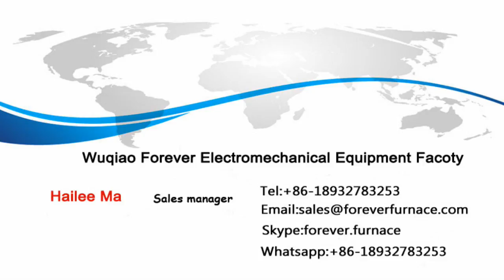Forging Furnace For Sale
"Forging Furnace For Sale   Forever induction heater, induction heating furnace, induction heating equipment, induction heating system are widely used for billet,bars & pipe induction forging, hot rolling, quenching, tempering, annealing and quenching & tempering heat treatment.The material can be carbon steel, high speed steel, stainless steel,copper,aluminum and so on.                                                                                                            Contact person:Tom  (oversea manager)